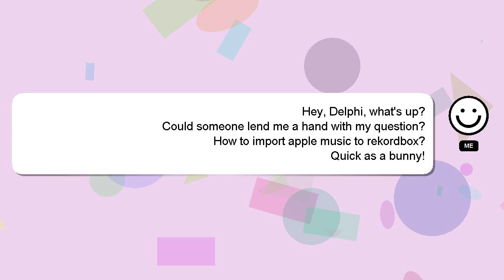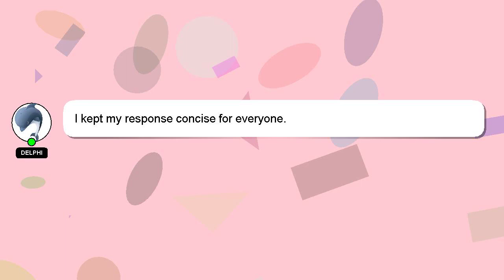How to import apple music to rekordbox?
A quick introduction about me, Hi there, I go by the name of Delphi. I am here to assist you in getting the answers you need. - How to import apple music to rekordbox?

Let me know if you have more specific questions or concerns by leaving a comment or starting a chat. I will 'heart' your answer to show my gratitude for your contribution.

*2 What we are experimenting :*